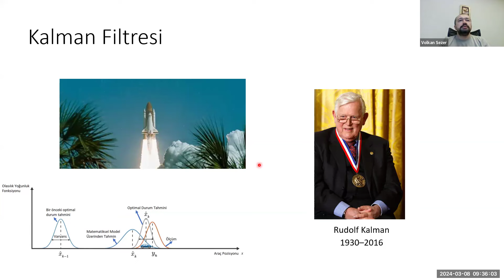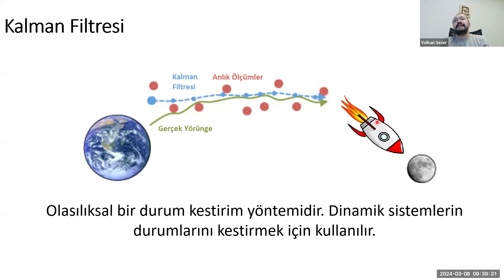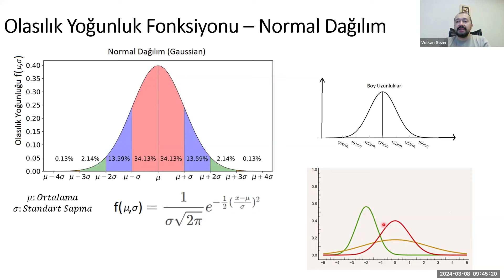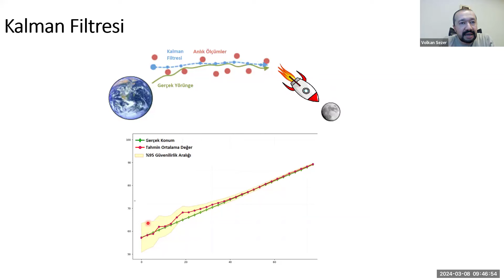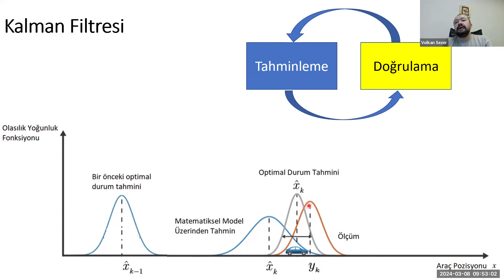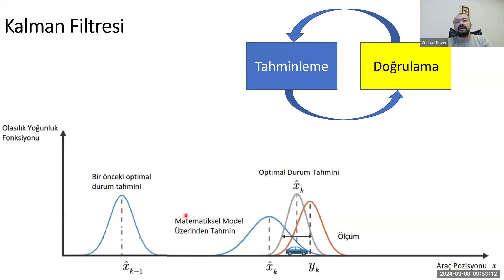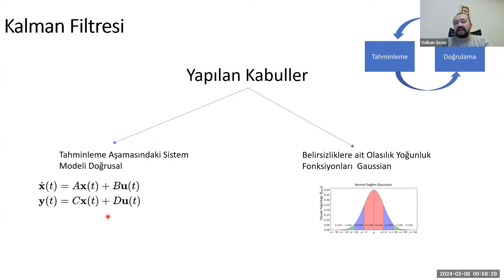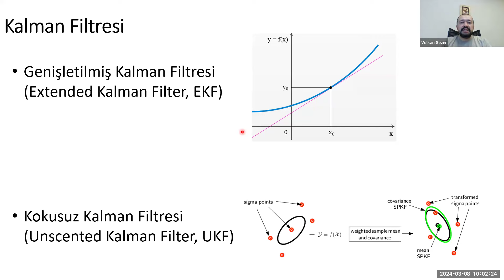Kalman Filtresi Nedir, Ne İşe Yarar, Nasıl Çalışır?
Bu videoda, Kalman Filtresi olarak bilinen çok önemli bir tekniğe odaklanacağız. Kalman Filtresi, insanoğlunun ay yolculuğunu mümkün kılan ve halen kullandığımız birçok cihazın arkasında sabırla çalışan gizli bir kahramandır. Gözlem (ölçüm) ve matematiksel model üzerinden yapılan tahmin arasında denge sağlayarak, bir sistemin mevcut durumunu en iyi şekilde tahmin etmeye çalışır. Bu tahmin ettiğimiz durumlar; bir otonom arabanın konumu ya da bir roketin hızı olabilir. Sensörlerden gelen verilerin frekansını artırmak ve gerçek zamanlı sistemlerde doğru tahminler yapmak için çok değerli bir yöntemdir. Bu video, Kalman Filtresi'nin temel prensiplerini anlamak isteyenler için bir başlangıç noktası olabilir. İyi seyirler.
In this video, we will focus on a very important technique known as the Kalman Filter. The Kalman Filter is the unsung hero that made humankind's lunar journey possible and works patiently behind many of the devices we still use. It tries to estimate the current state of a system by providing a balance between observation and prediction made through a mathematical model. The estimations could be the position of an autonomous car or the speed of a rocket. It is an invaluable method for increasing the frequency of data coming from sensors and making accurate predictions in real-time systems. This video can be a starting point for those who want to understand the basic principles of the Kalman Filter. Enjoy watching.

00:00 Giriş
00:50 Dinamik Sistem, Durum ve Ölçüm
02:49 Kalman Filtresinin Temel 2 Aşaması
06:12 Olasılık Yoğunluk Fonksiyonu ve Gauss Dağılımı
10:42 Güven Aralığı
12:44 Kalman Filtresinin Araç Pozisyon Tahmininde Uygulama Örneği
17:59 Kalman Filtresi Matematiği
21:24 Kalman Filtresinde Yapılan Kabuller
23:15 Kalman Filtresi Varyantları: EKF ve UKF
25:03 Parçacık Filtresi Yaklaşımı
26:06 Özet ve Kapanış